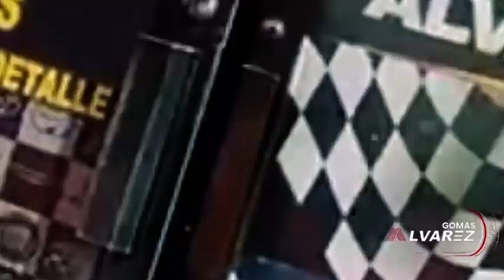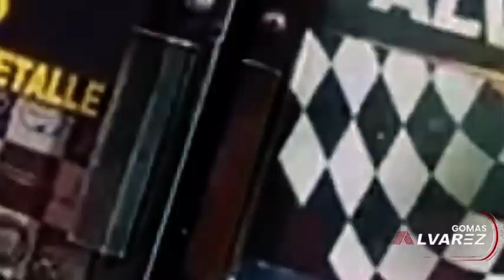¡Mira lo que este mexicano Hizo a una Presentadora de Televisión! ¡No Te Lo Puedes Perder!